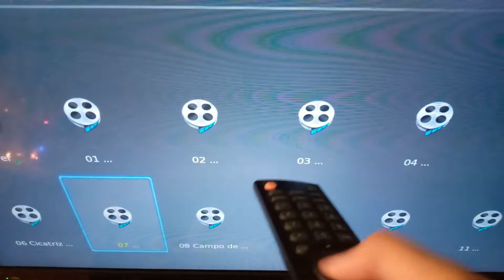Cómo reparar un control remoto de TV con un mantenimiento 😃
Reparación de Botón en control o mando de Televisión Novatech (esto pudiera servir para cualquier dispositivo con gomas conductivas). En este caso un simple mantenimiento fue suficiente.

Introducción 0:00
Desatapar 0:23
Limpieza - Reparación 0:57
Armar 2:42
Pruebas finales 3:11

👉Binance Pay (ID Pay): 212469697